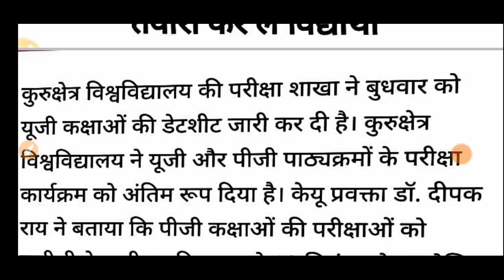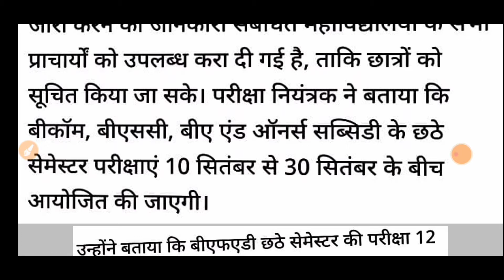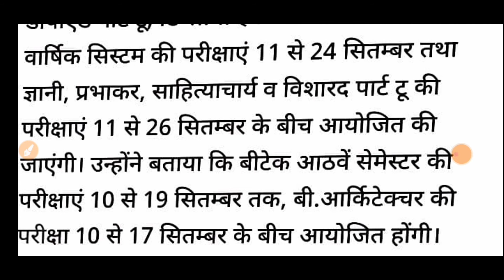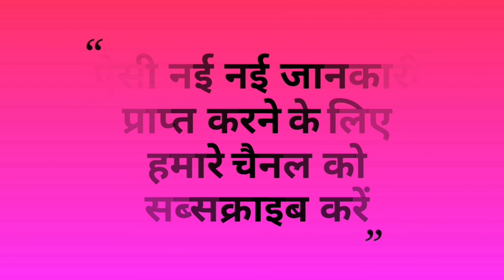KURUKSHETRA UNIVERSITY EXAM DATE|KURUKSHETRA UNIVERSITY EXAM DATE SHEET